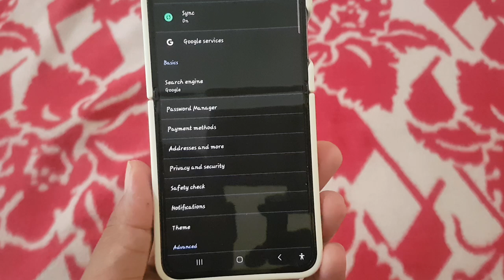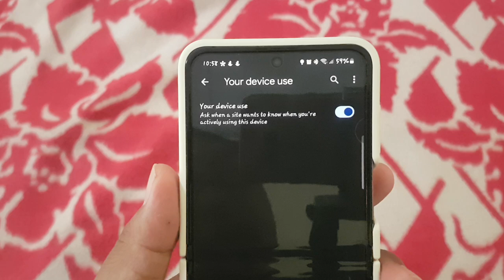How to Allow or deny Your device use in Google Chrome on an Android Phone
Your device holds a treasure trove of information, from your location to personal data, and controlling how websites access this information is paramount for safeguarding your privacy. Google Chrome offers users the ability to manage their device permissions effectively, allowing you to decide which websites can access your device features. If you're using Google Chrome on your Android phone and want to take control of your device usage, follow these steps to allow or deny access as per your preferences.

1. **Launch Google Chrome**: Open the Google Chrome app on your Android phone by tapping its icon on the home screen or in the app drawer.

2. **Access Chrome Settings**: Tap on the three-dot menu icon located at the top-right corner of the browser window to open the menu options. From the list, select "Settings" to proceed.

3. **Navigate to Site Settings**: Scroll down the Settings menu until you find the "Site settings" option. Tap on it to access additional settings related to website permissions.

4. **Manage Permissions**: Within the Site settings menu, locate and tap on the "Permissions" section. Here, you'll find various permissions related to camera, microphone, location, and more.

5. **Your Device Use Permission**: Look for the option labeled "Your Device Use" or similar. Tap on it to access the settings related to device permissions.

6. **Allow or Deny Access**: Toggle the switch to either "Allow" or "Block" device access based on your preference. Enabling this feature allows websites to interact with your device, while disabling it restricts access.

7. **Confirmation & Completion**: Once you've made your selection, you may receive a confirmation prompt. Review the information and tap "Allow" or "Deny" to confirm your decision.

By following these steps, you can effectively manage your device usage in Google Chrome on your Android phone. Whether you're concerned about privacy or wish to enhance security, having control over device permissions ensures a safer and more tailored browsing experience.